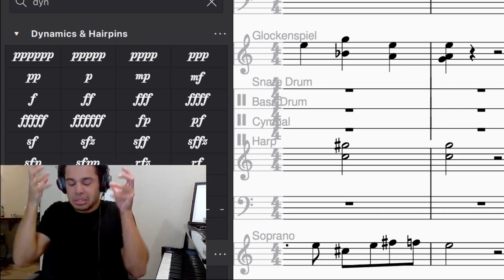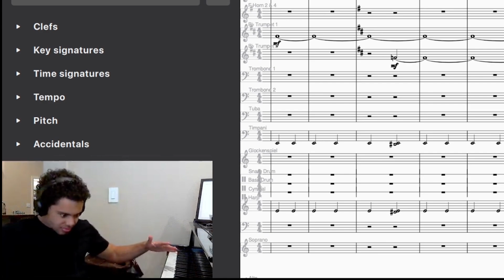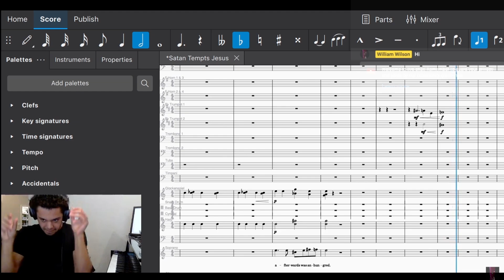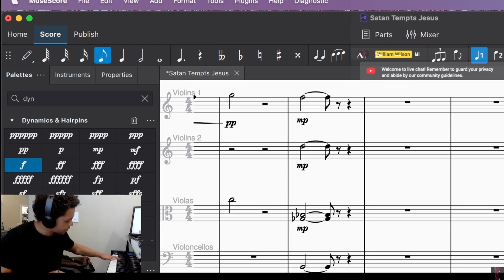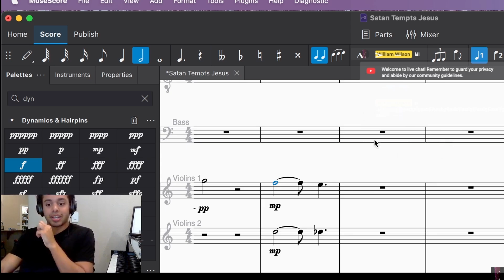Funny Music is Very Serious Business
Here are some of the funny moments from my composition stream  If you actually want to learn about my process, go watch the stream afterwards!  Thank you guys!